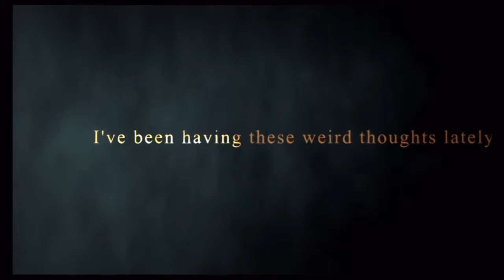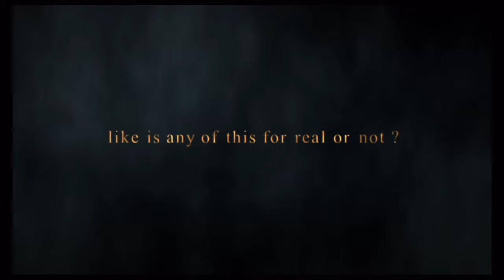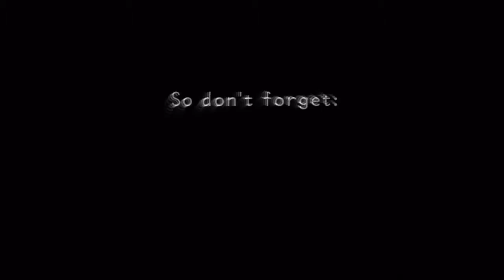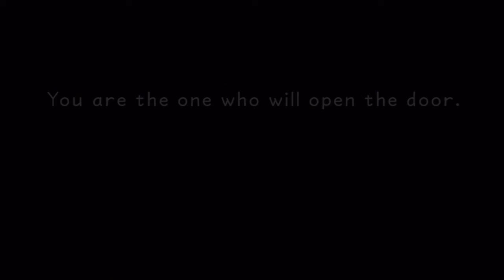Kingdom Hearts 1.5: INTRO/FIRST BOSS!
Hey, i decided to do a Kingdom Hearts set of videos leading up to the (when it actually comes out) release of 2.5 or 3 i'll do them all!, Please enjoy!

Kingdom Hearts (キングダム ハーツ Kingudamu Hātsu?) is a series of crossover action role-playing games developed and published by Square Enix (originally by Square). It is a collaboration between Square Enix and Disney Interactive Studios, and is under the direction of Tetsuya Nomura, a longtime Square Enix character designer. Kingdom Hearts is a crossover of various Disney settings based in a universe made specifically for the series. The series centers on the main character Sora and his search for his friends and encounters with Disney, Final Fantasy and The World Ends With You characters on their worlds.

Music in Video by - 宇多田ヒカル-Simple And Clean(PLANITb REMIX)
administered by: EMI_Music_Japan